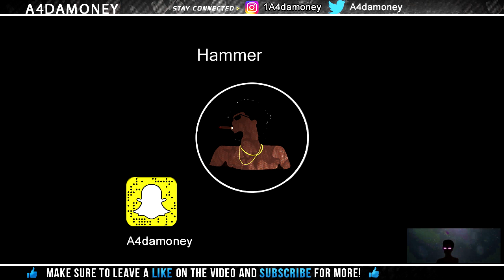Skippa Da Flippa x Hoodrich Pablo Juan x Yung Mal type beat (2019) Hammer (Prod. by A4damoney)